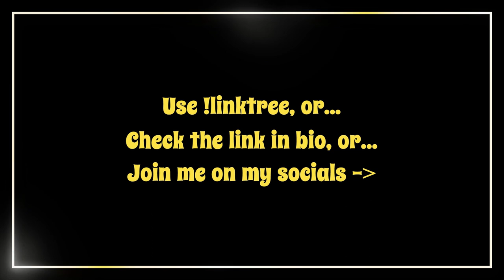Setting something right